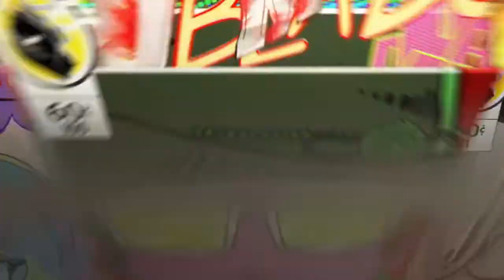Just me and da boys